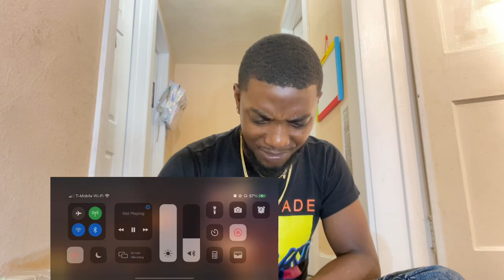American Reacts To Central Cee - Mad About Bars w/ Kenny Allstar [S5.E12]